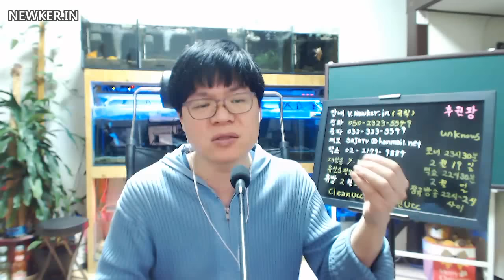유신쇼 현피토론 디바제시카 오나미 5천원발언 카카오TV개편 코세청-방송하울링테러-업무방해고소검토 코미넴-오나비발언문제없다-민주당경선 코라지-유신김정남닮은꼴-팟수 [20170219]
[20170219] 유신쇼 현피토론 디바제시카 오나미 5천원발언 카카오TV개편 코세청-방송하울링테러-업무방해고소검토 코미넴-오나비발언문제없다-민주당경선 코라지-유신김정남닮은꼴-팟수의현실 코탁탁-어머니왈많이히들지 코친고-성산업합법화-일본야동성교육문제 코점프-사드설치 코행시-행시폐지 코켓몬고-피카츄생포실화 코복사기녀-나는집순이-야근싫어 - 아프리카TV,팝콘TV,유튜브,다음TV팟,사자TV,유신쇼,뉴커,뉴스커뮤니티,뉴커인,NEWKERIN